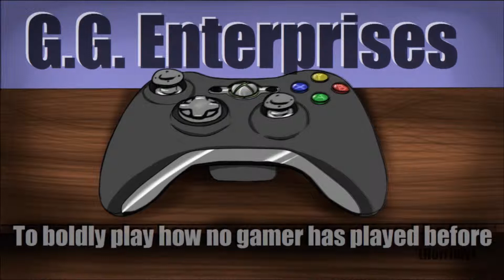GG Enterprises: Wrestlemania XIX Part 04 - Babbu is Here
Get ready to run because you can't hide from the Babbu.

Feat. Benny, Steph, Patchy